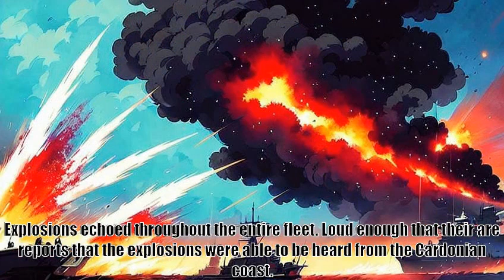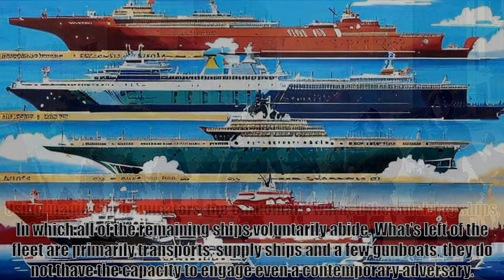A Story Of A Country That Got Isekai'd, Chapter 48 Bloody Cardonian Seas